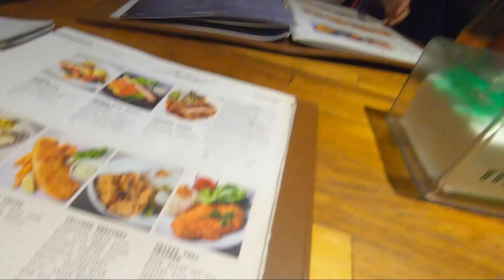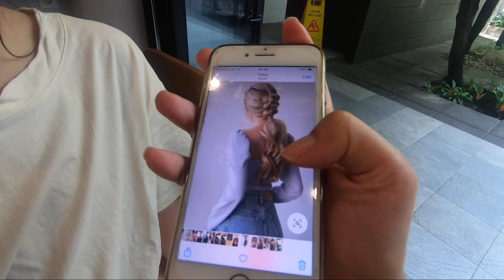SETELAH 1.5 TAHUN, AKHIRNYA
Yuhuuuuu 🥳🥳
Akhirnya kita keluar Jakarta setelah 1,5 tahun nggak kemana-mana. Liburan tipis-tipis yuk yang deket-deket aja.

benkasyafani benvlog liburan ben kasyafani ines sienna jalan jalan bandung vlog pandemi
pernikahan liburan pandemi liburan saat pandemi ben kasyafani dan ines terbaru ines ben kasyafani
liburan tipis tipis setelah 1.5 tahun

0:00 - Intro
0:32 - Ben Kasyafani Spotlight & Intro
5:44 - Kita Makan Dulu
9:04 - Ke Hotel
13:29 - Jalan - jalan Bandung
17:00 - Berenang bareng Ayah Ben dan Sienna
18:35 - Acara Pernikahan